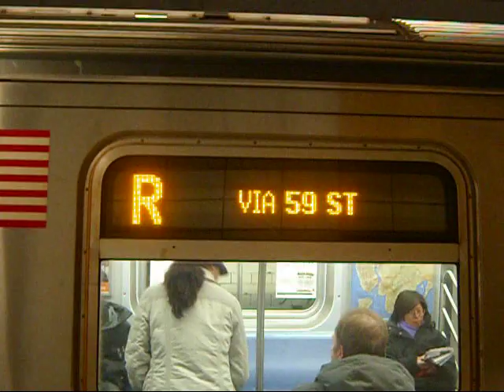MTA NYCTA Bay Ridge-95 St Bound Alstom R160A (R) Local Train @ 9 Street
Transfer is available to the (F) and (G) Trains.